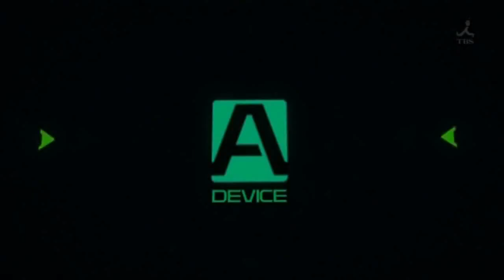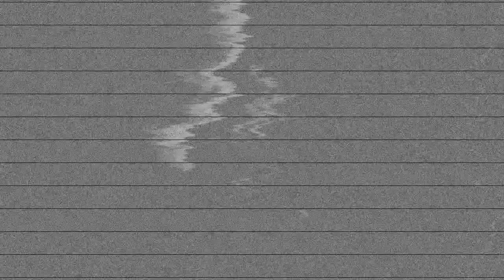Manga Saint Hilare Ft Shizz & Akz - Mechanical Music Men (Prod Shizz) [Net Video]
Manga Saint Hilare Ft @shizzmcnaughty & @youngakz - Mechanical Music Men (Prod @shizzmcnaughty)

Visuals by @MangaStHilare